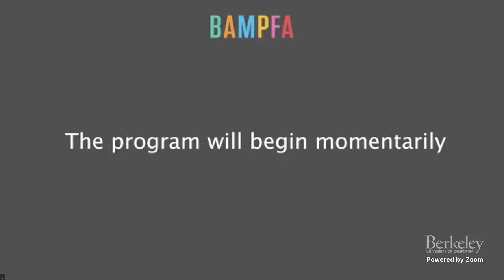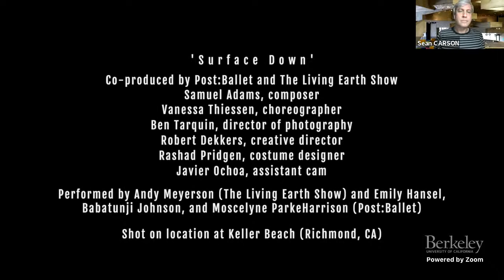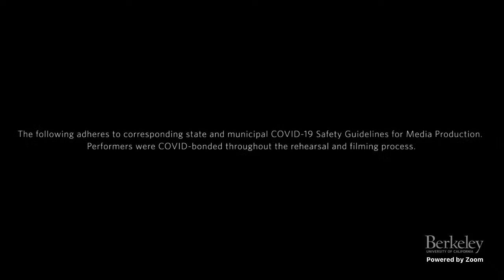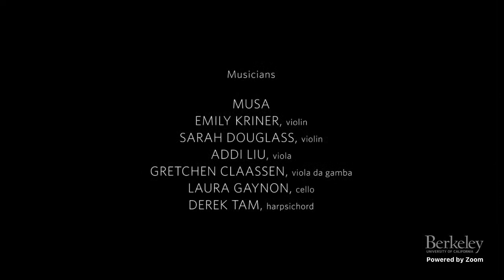Livestream: La Folia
Post:Ballet presents the premiere of La Folia, a ballet duet with music by Danny Clay, choreographed by Vanessa Thiessen, filmed by Stephen Kimbrell, and edited by Loren Robertson. On the Columbia River in Oregon, we find a transitional place where separation, interaction, change, and uncertainty remain constant. The artists join us to introduce this prerecorded work and others, and to answer questions.